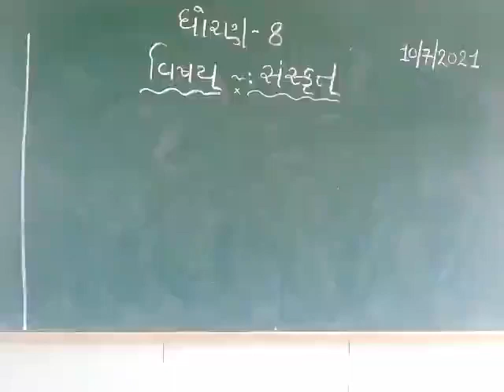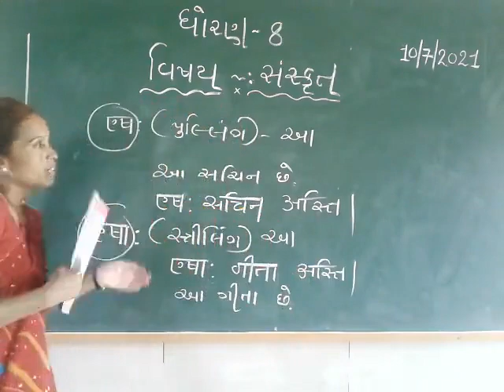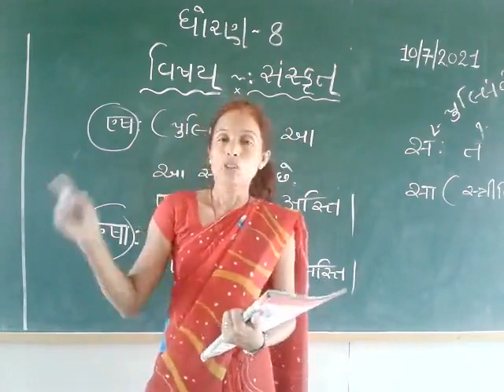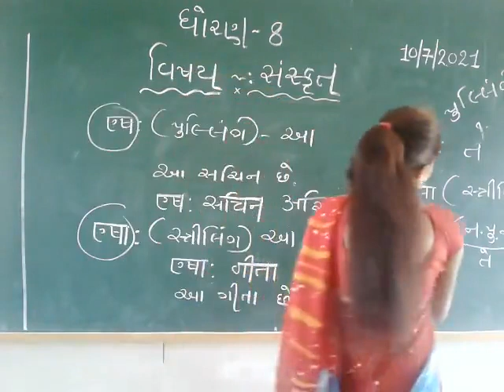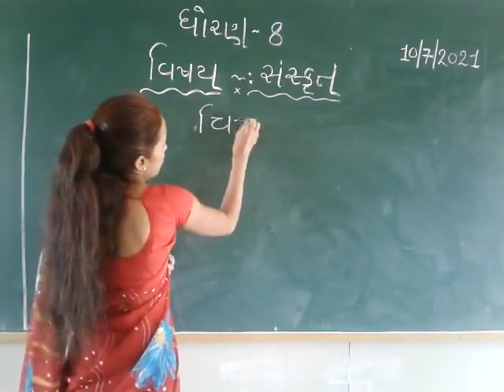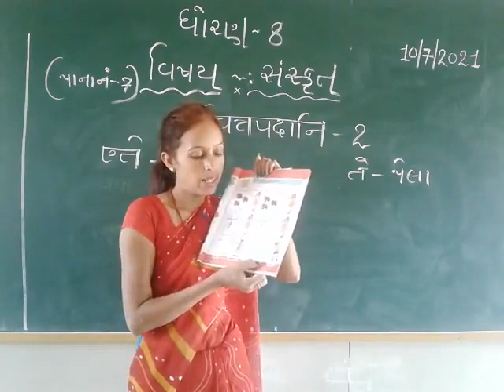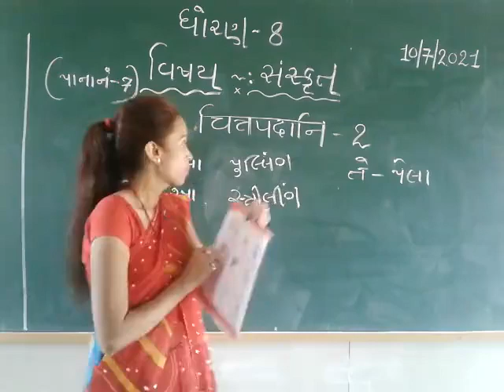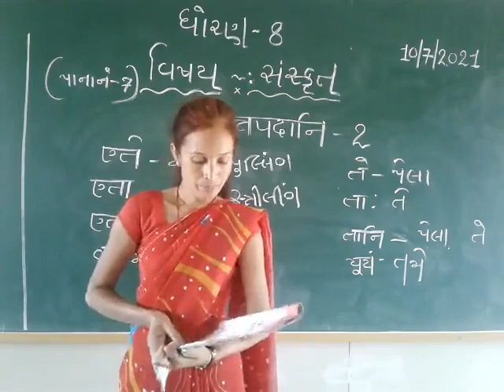std 8 sanskrut 10-07-21